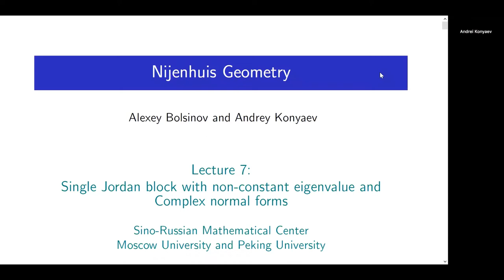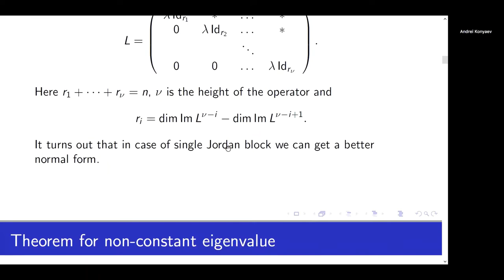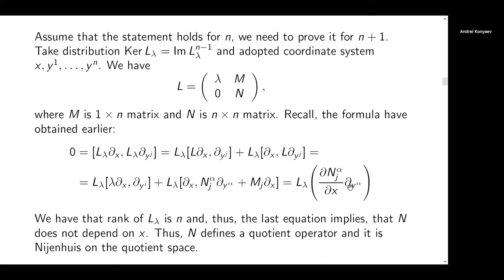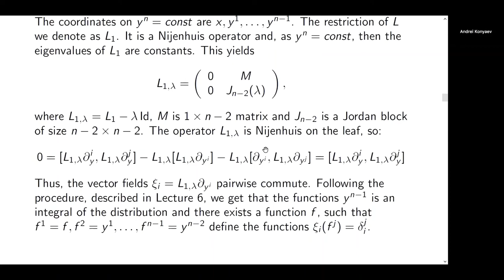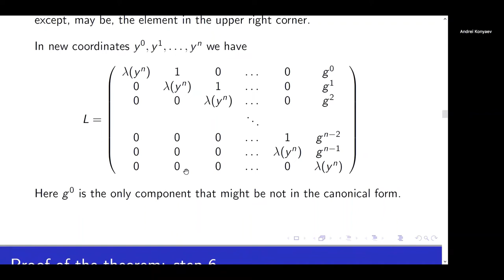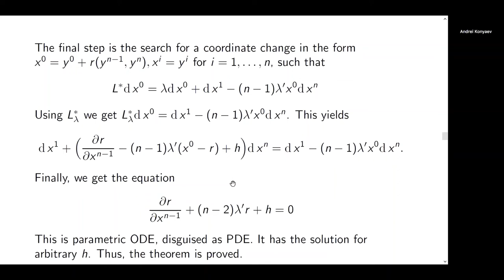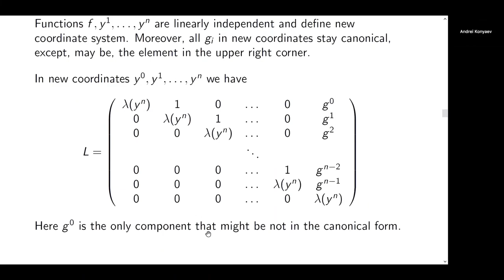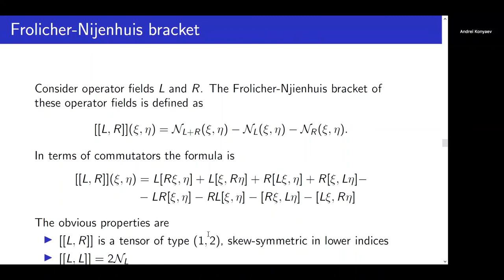Pre-recorded lecture 7: Single Jordan block with non-constant eigenvalue and Complex normal forms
***Apologies, but the original files to some of these lectures are broken, and thus freeze part way through, however the lecture slides can be found

MATRIX-SMRI Symposium: Nijenhuis Geometry and integrable systems

Pre-recorded lecture:
These lectures were recorded as part of a cooperation between the Chinese-Russian Mathematical Center (Beijing) and the Moscow Center of Fundamental and Applied Mathematics (Moscow).

Nijenhuis Geometry

Lecture 7: Single Jordan block with non-constant eigenvalue and Complex normal forms

Alexey Bolsinov and Andrey Konyaev